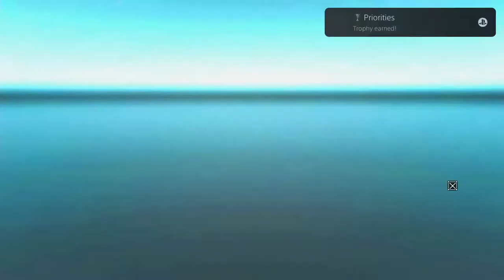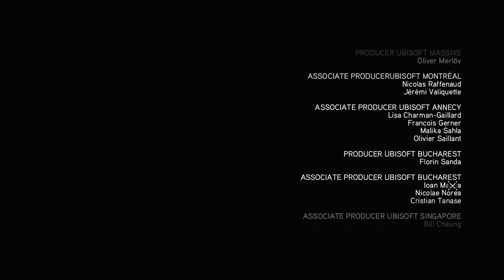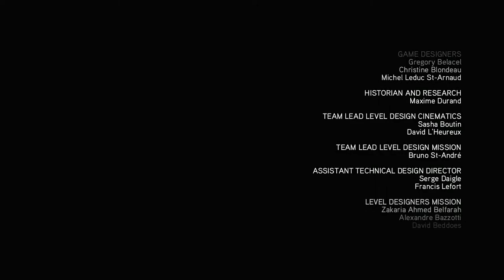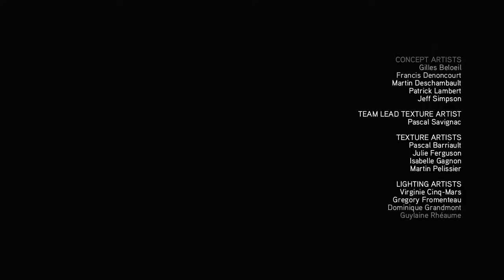Assassin's Creed: Revelations Remastered Walkthrough Part 9 "The End Of An Era"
Assassin's Creed: Revelations Remastered Gameplay Walkthrough Part 9 includes the missions..
"Discovery"
"The Exchange"
"End Of The Road"
"A Homecoming"
"Lost Legacy"
"The Message"

Assassin's Creed: Revelations is a 2011 action-adventure video game developed by Ubisoft Montreal and published by Ubisoft. It is the fourth major installment in the Assassin's Creed series, and a direct sequel to 2010's Assassin's Creed: Brotherhood, concluding the "Ezio Trilogy". The game was released on PlayStation 3, Xbox 360, and Microsoft Windows in November and December 2011. A remastered version of Revelations, along with Assassin's Creed II and Brotherhood, was released for the PlayStation 4 and Xbox One on November 15, 2016 as part of The Ezio Collection.

The plot is set in a fictional history of real-world events and follows the centuries-old struggle between the Assassins, who fight for peace with free will, and the Templars, who desire peace through control. The framing story is set in the 21st century and features the series protagonist Desmond Miles who, after falling into a coma during the events of Brotherhood, must relive the memories of his ancestors through the Animus device in order to awaken and find a way to avert the 2012 apocalypse. The main story follows an aged Ezio Auditore da Firenze (the protagonist of the trilogy) as he travels to Constantinople in 1511 to find five keys needed to unlock a vault built three centuries ago by Altaïr Ibn-LaʼAhad (the protagonist of the first game). While searching for the keys, Ezio becomes caught in a feud between the Ottomans and the Byzantines, and discovers that the Templars are also attempting to unlock Altaïr's vault and its secrets.